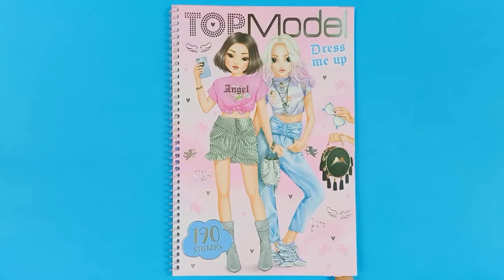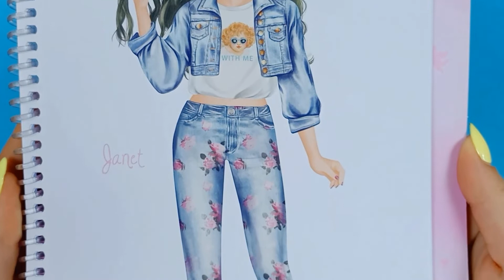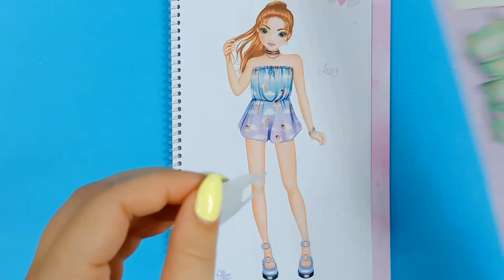Dán hình thiết kế thời trang | hình dán búp bê | hình dán thay trang phục TOP MODEL ANGEL PART 7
Xin chào 😊
Đồ chơi trẻ em - hình dán TOP MODEL - ANGEL dress me up | sticker Top Model Dress me up Angel  👉 PART 7

Hình dán thay trang phục | TOP MODEL ANGEL | hình dán búp bê dán hình thiết kế thời trang PART 1

Hình dán thay trang phục | TOP MODEL ANGEL | hình dán búp bê dán hình thiết kế thời trang PART 2

Hình dán thay trang phục | TOP MODEL ANGEL | hình dán búp bê | dán hình thiết kế thời trang PART 3

TOP MODEL ANGEL hình dán thay trang phục | hình dán búp bê | dán hình thiết kế thời trang PART 4

Hình dán thay trang phục | TOP MODEL ANGEL | hình dán búp bê | dán hình thiết kế thời trang PART 5

TOP MODEL ANGEL hình dán thay trang phục | hình dán búp bê | dán hình thiết kế thời trang PART 6